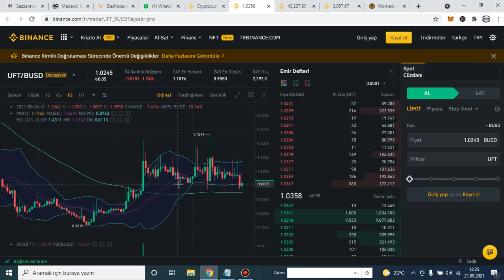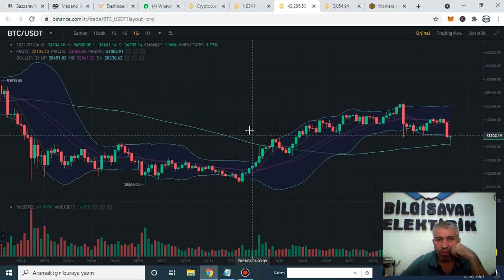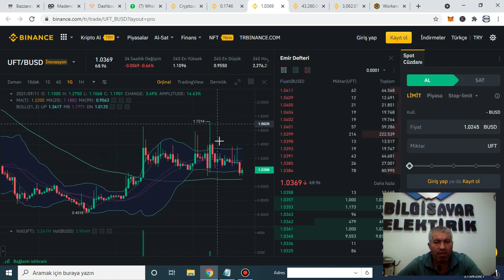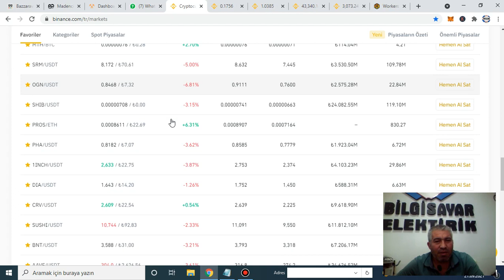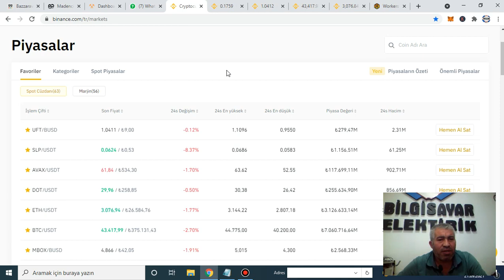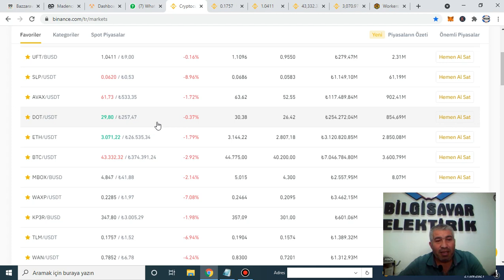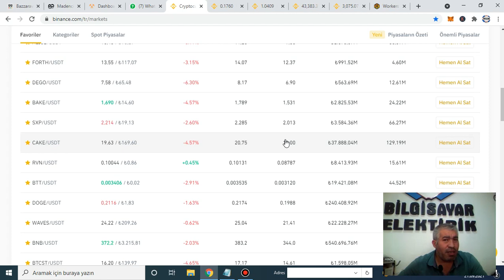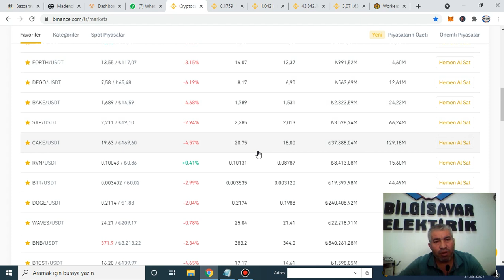Genel Görünüm Piyasada neler oluyor